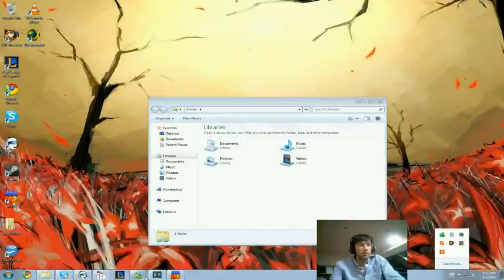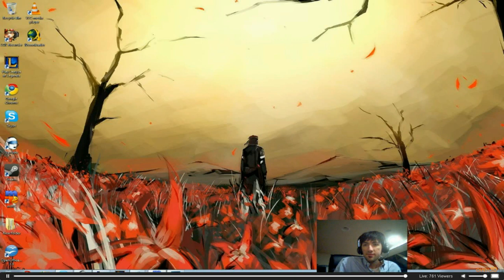HOTSHOTGG HATES THE DENTIST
time to pwn some noobs